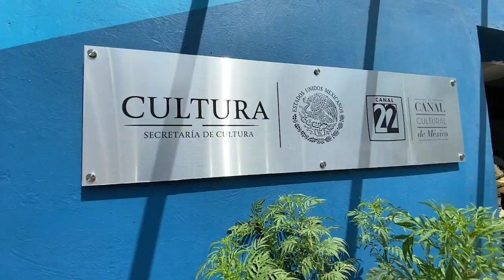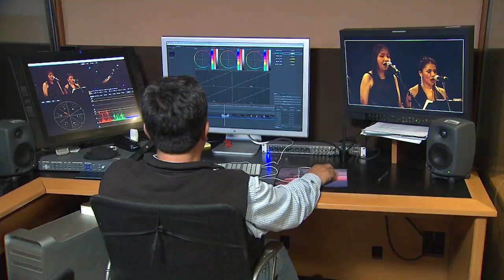Aniversario Canal 22 | Para ti, ¿qué es Canal 22?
Canal 22 celebra su 29 aniversario